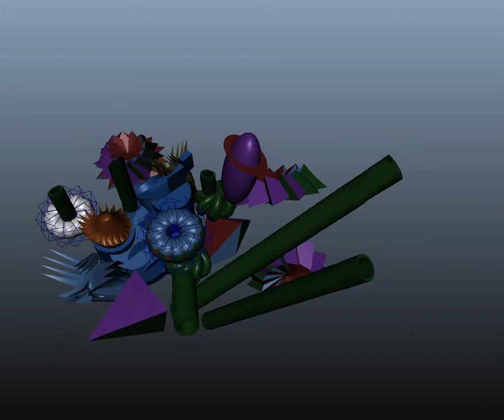Abstract Lopez V